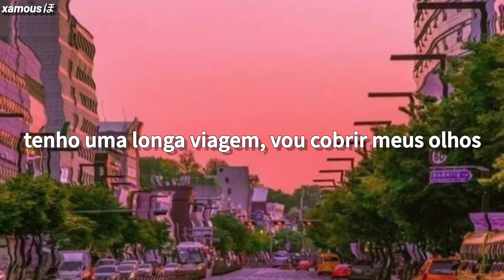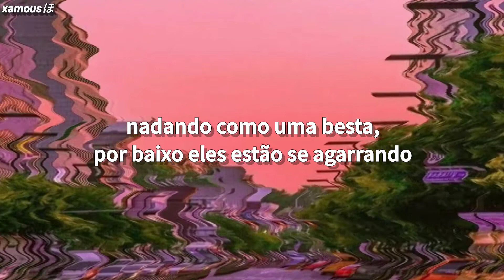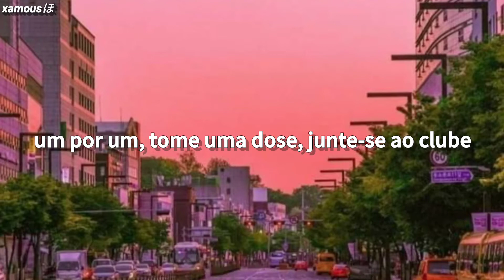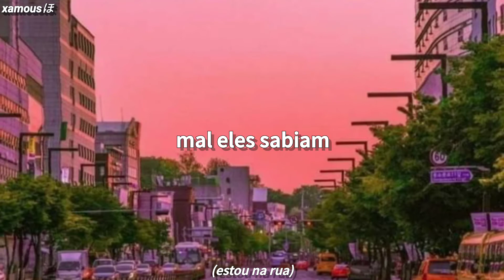twenty one pilots - the outside (legendado/tradução)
welcome/bem vindo (a) ao canal xamousほ
o seu canal de músicas legendadas! :)

lyrics/letra
 I'm already bored
I'm pretty sure I've seen this one before
I've got a long drive, I'll tape my eyes
So I don't fall asleep again
Singing out

Up and down, they're nodding
Heads are moving up and down, you got it
Everybody stand in line (up and down, you got it)
One by one, take a hit, join the club
Kids will try to take my vibes
Or am I on the outside?

Singing out

I am a megalodon, ocean's feelin' like a pond (like a pond)
Swimmin' like a beast, underneath they be clingin' on (clingin' on)
Meteoric rise in prehistoric times
Now that meteor is comin', comin'

I am megatron, cogs I'm steppin' on (steppin' on)
Then the little cogs get together start a renaissance (a renaissance)
Switch it up on me, fuel efficiency
On fumes I am runnin', runnin', runnin'

Everybody up and down, they're nodding

Kids will try to take my vibes (up and down, you got it)

I'm on the outside
In the summer heat (in the summer heat)
You can pay the cover charge
I'm in the street (I'm in the street)
Little did they know
That they can't touch me (touch me)
I'm vibing, vibing

legendado por: lisaほ

• pode pedir músicas para serem legendadas a vontade! escreva nos comentários a música que você quer ;)
• caso haja alguma tradução/legenda errada, perdão. porém, iremos consertá-la o mais rápido possível!!

english:
infringement intended, no copyright.

español:  sin intenciones de infringir los derechos de autor.